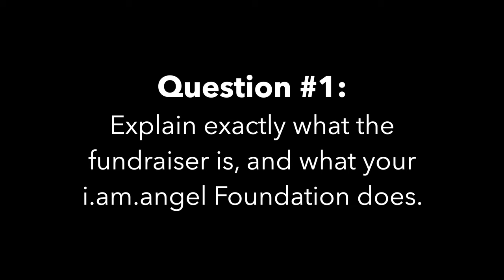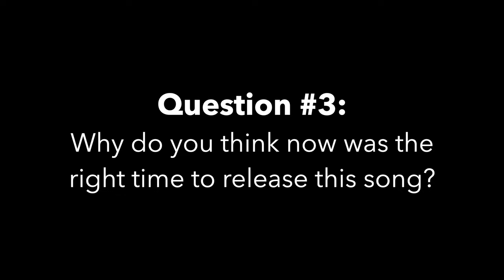An Instagram DM Interview With Will.i.am -Matthew Willar